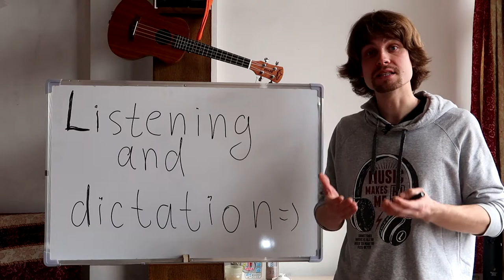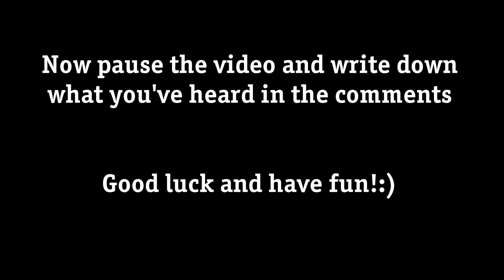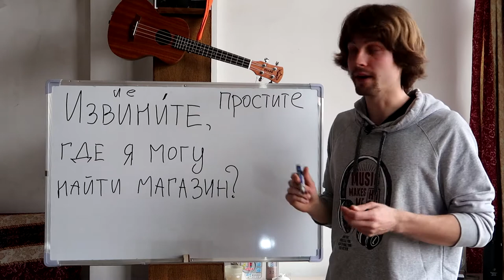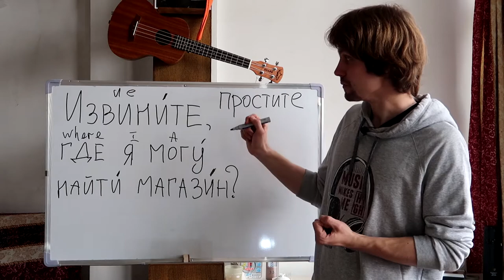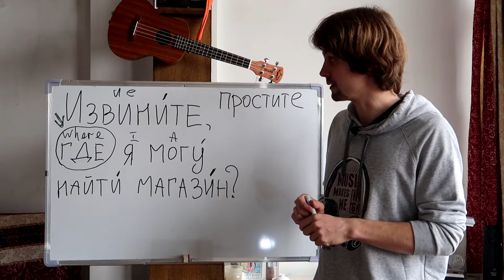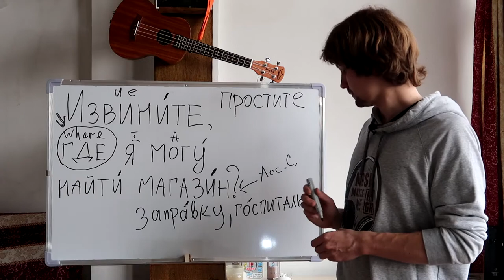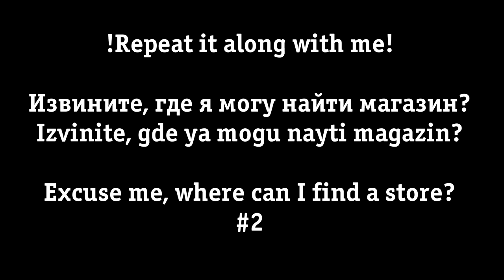Learn Russian Pronunciation | Practice And Dictation | Lesson 1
Hi there! Привет!
This lesson is going to help you to improve your pronunciation and learn a few new words in Russian. You will hear a phrase and all you need to do is to dictate what you've heard. After that you can check yourself and get the meaning and pronunciation explanation.

Удачи и до встречи!